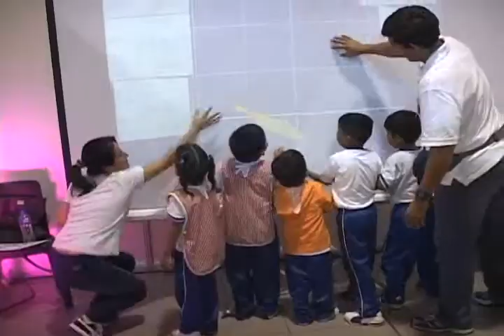ING JORGE GLAS ESPINEL. ENCUENTRO MUNDIAL DE DISCAPACIDADES OPINIÓN CIUDADANOS. REDES SOCIALES